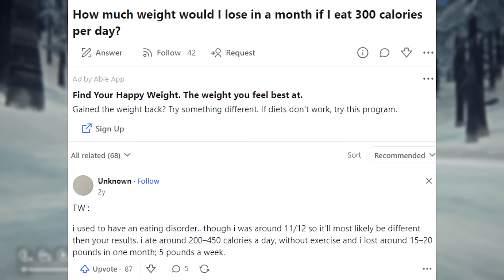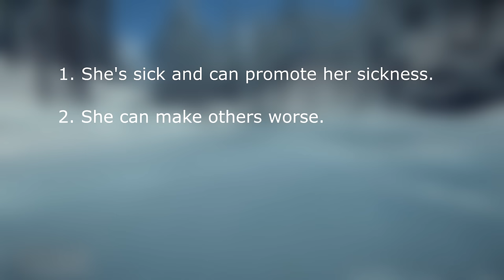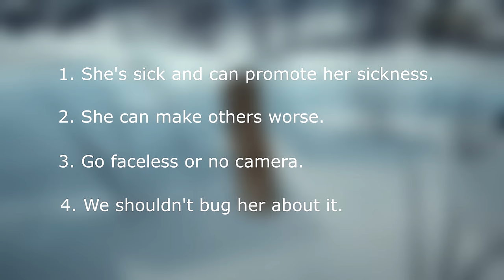Eugenia Cooney is in trouble...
Hello Everybody! Welcome back.
Today I'm going to talk about Eugenia Cooney and her Eating Disorder, Anorexia. As I've wanted to cover her condition for some time. This video dives into some of the key reasons why helping Eugenia by commenting or supporting her will not improve her condition. I hope you guys enjoy this video.

💙  Social Media 💙

Production ➡️ HartyMcSmarty

💙 Equipment 💙

Mouse ➡️ Razer "Sanrio Characters" Mouse (OLD)

Keyboard ➡️ Akko "Sakura Jelly"

Eugenia Cooney eating disorder, Eugenia cooney sick, Eugenia cooney recovery, Eugenia cooney analysis, eugeniacooney, Eugenia cooney can't be helped